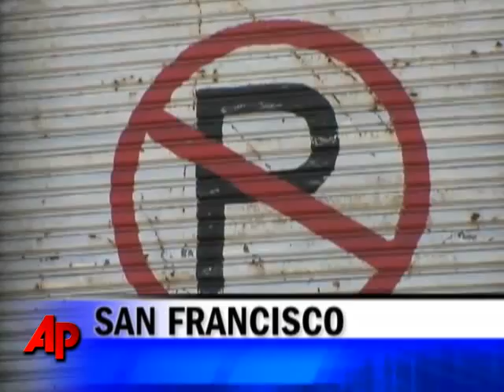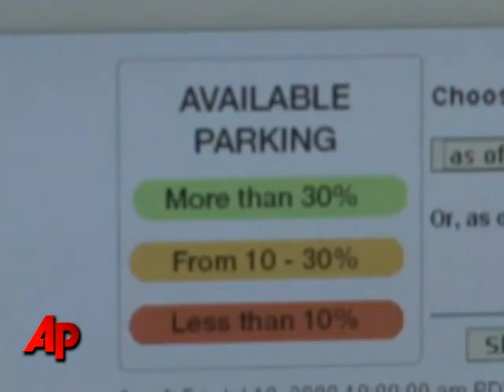Parking Goes High-Tech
New technology may soon make it easier to do what often seems impossible: find a parking space in a busy, congested city. AP's Haven Daley has the story. (Feb. 19)